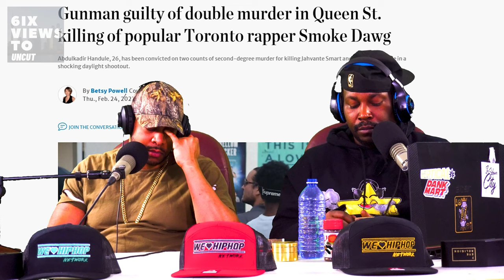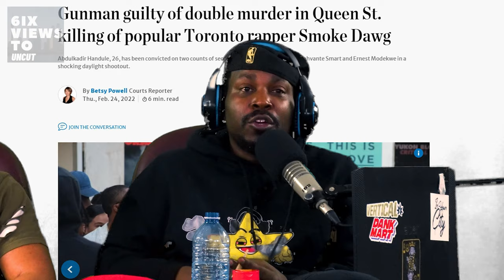Smoke Dawg Case Closed, 21 Neat Charged With 2nd Degree M | 6ix Views Uncut Ep78